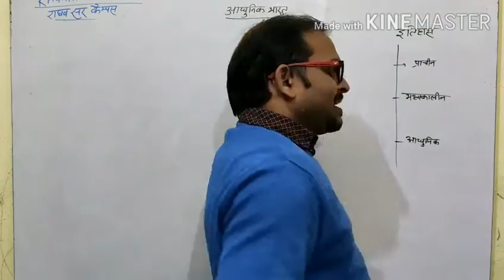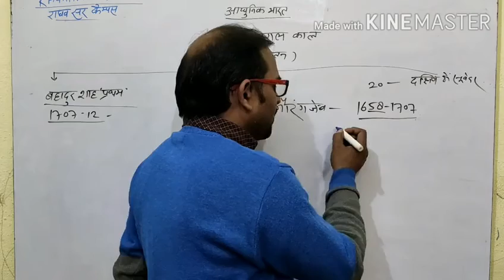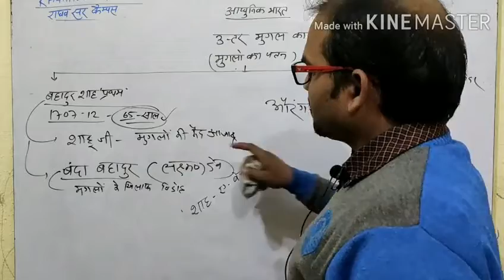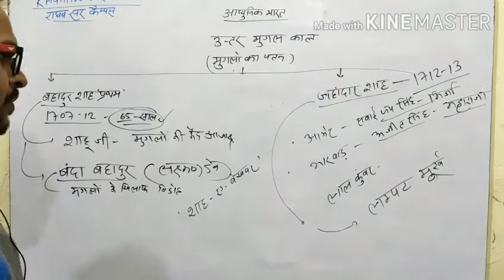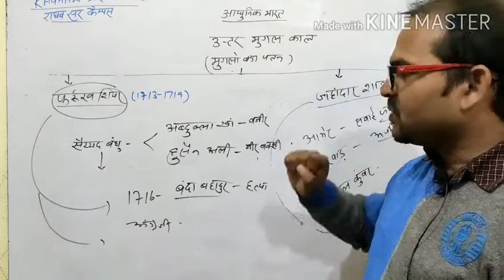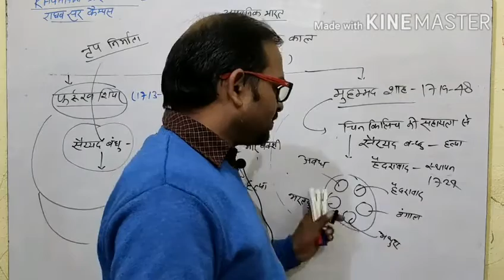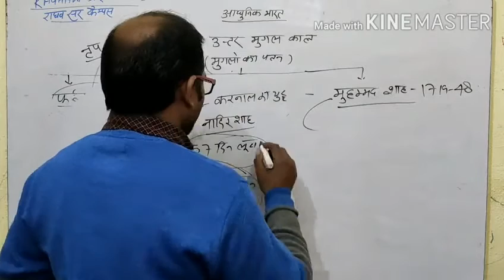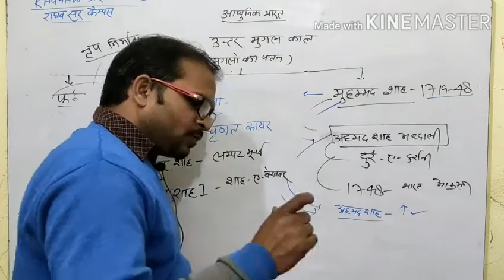Modern history .. part-1 mughlo ka patan(मुगलों का पतन) By raghaw sir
B.E.O./SUPER TET